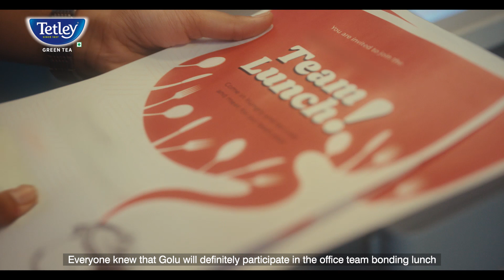TATA TETLEY 88sec WITH SUBTITLES